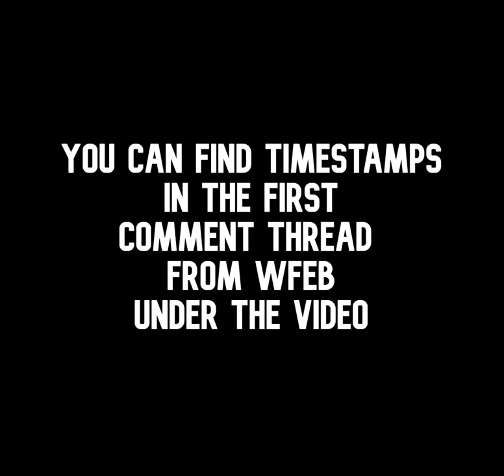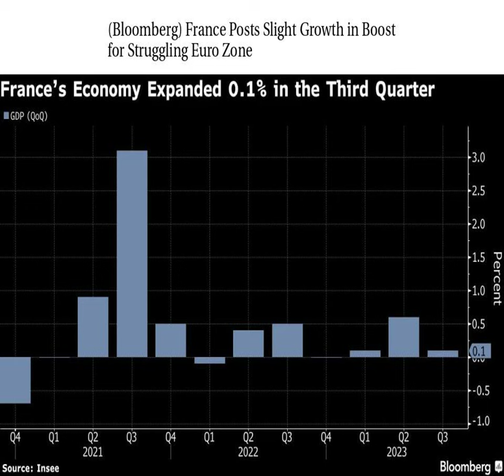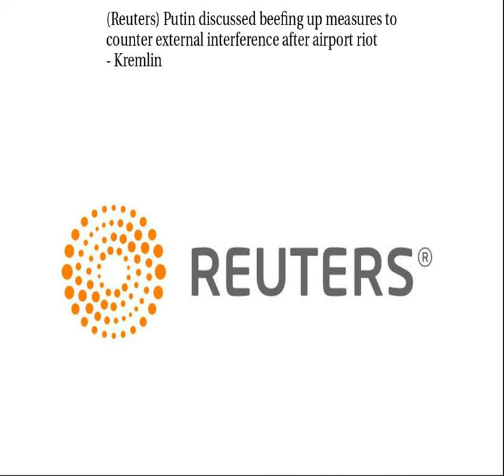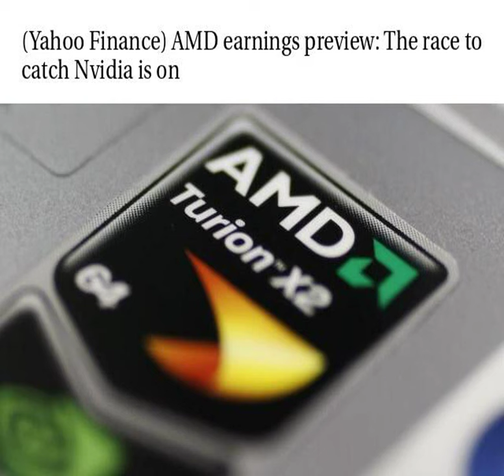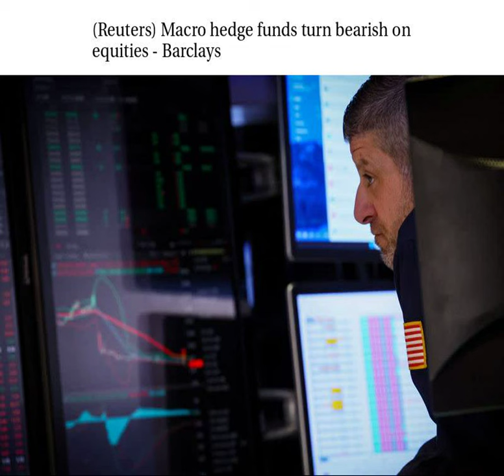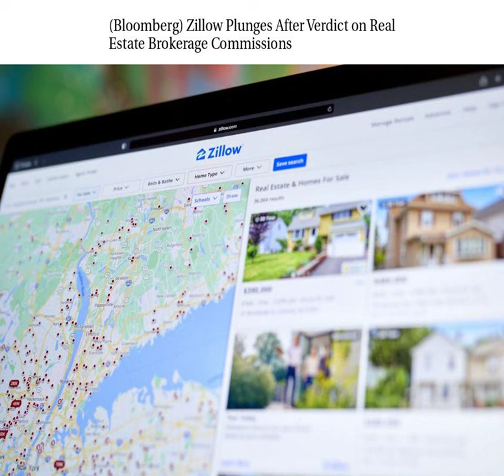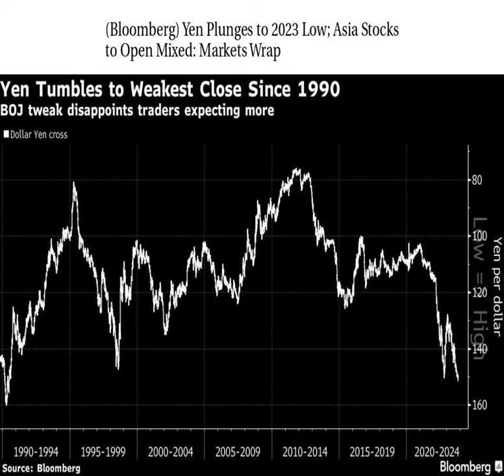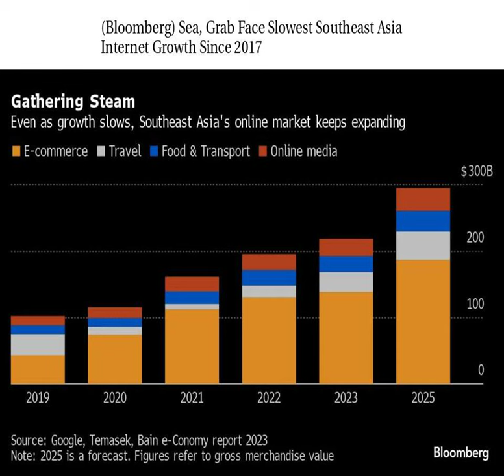Worldwide Finance/Economic/Business Daily News 11/1/2023